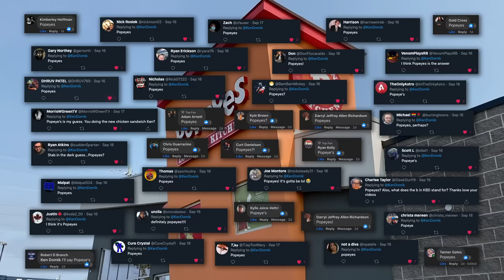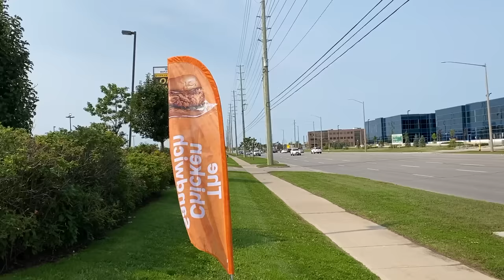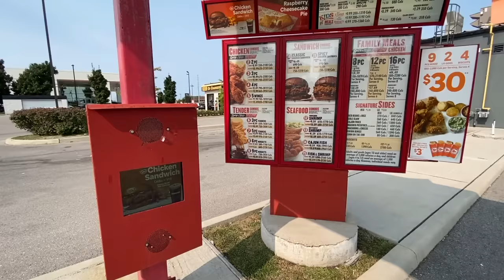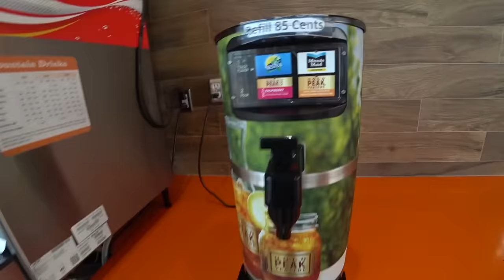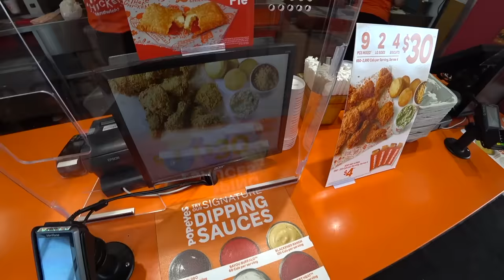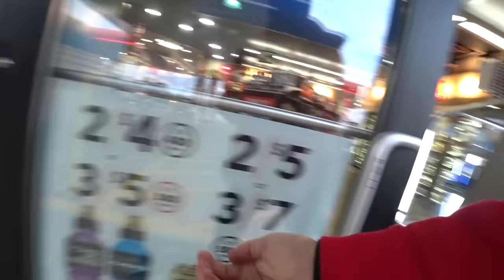Living at Popeyes for 24 Hours | Stealth Camping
Today only KBDProductionsTV we’ll be heading up to Barrie, Ontario, Canada to do another Stealth Camping video, and you guys all guessed it on my social media, that’s right… this time we’ll be camping at Popeyes Louisiana Kitchen for 24 hours of Chicken goodness.
I decided to start our day when Popeye’s opens which is at 11am and eat a spicy Lunch,
then later get some snacks, go for a few walks, set up our stealth camper with our inflatable air mattress , play a game in the comfort of our bed and have an awesome dinner and of course a late night snack. After that busy day we’ll hit the hay get lots of rest and wake up to a brand new day of eating more Popeye’s food.

MY GEAR;
50mm LENS;
Stealth camping for 24 hours!